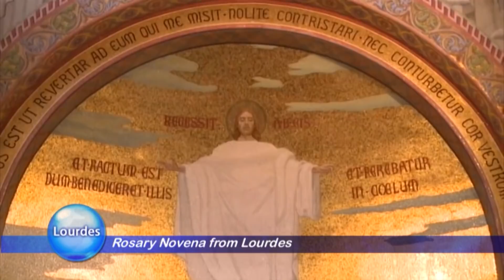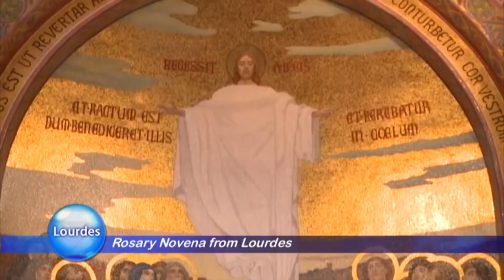HOLY ROSARY FROM LOURDES - 2021-02-25